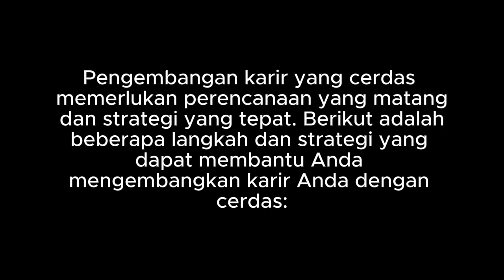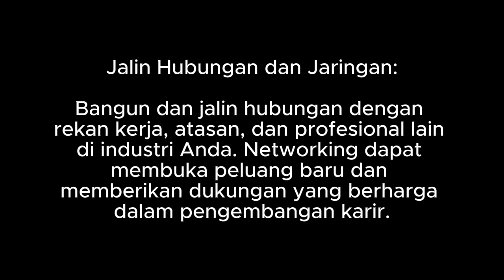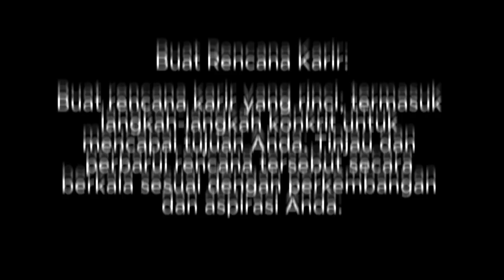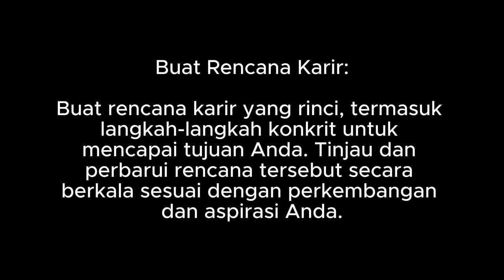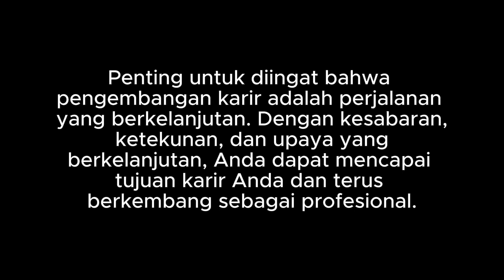Strategi pengembangan karir yang cerdas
Pengembangan karir yang cerdas memerlukan perencanaan yang matang dan strategi yang tepat. Berikut adalah beberapa langkah dan strategi yang dapat membantu Anda mengembangkan karir Anda dengan cerdas: